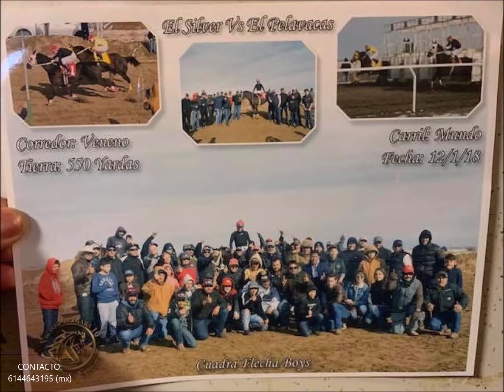EL SILVER CITIZEN - AARON CHAVEZ Y SUS TAPADOS (CON BANDA)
Lo mas nuevo de Aaron Chavez y sus tapados

Con Banda Sinaloense

El Silver Citizen

Cuadra Flecha Boys

No dejen de apoyarnos

Compositor/Interprete: Aaron Chavez

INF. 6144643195